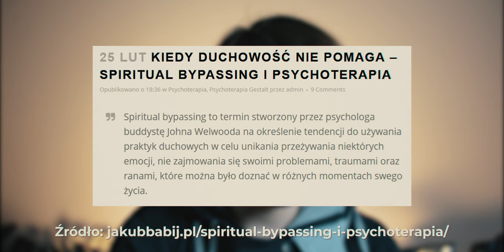SPIRITUAL BYPASSING - Ucieczka Od Życia Czy Jedyne Wyjście?